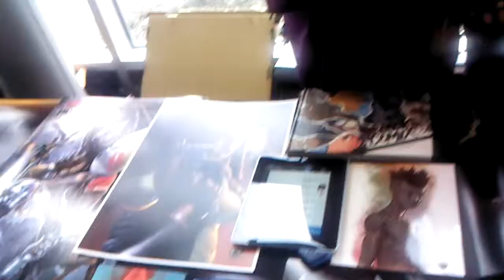Onyx Con 4(11)